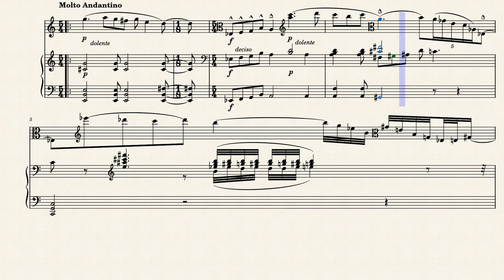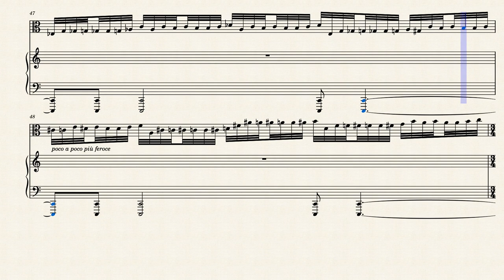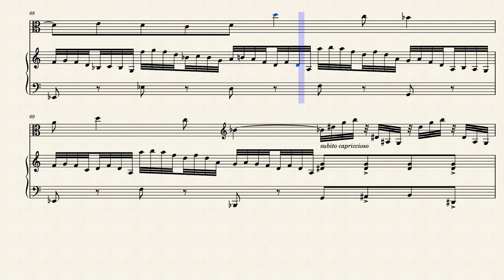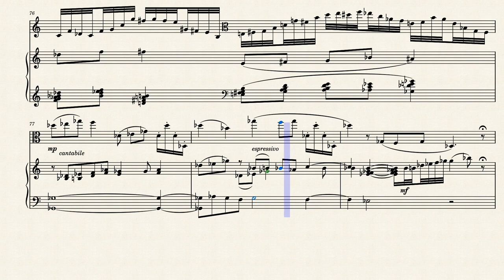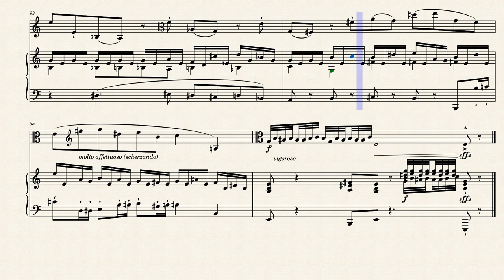Sonatina for Viola : I. Molto Andantino (1/3) by Anthony Roegiers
Sonatina for Viola
I. Molto Andantino (part 1/3)

Anthony Roegiers